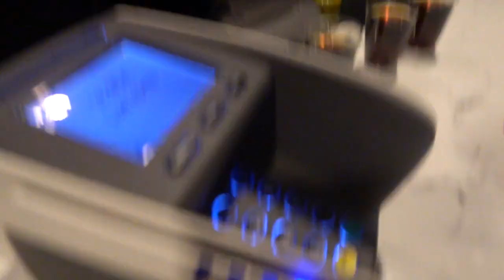ÄIJIEN ILTA PORISSA!!! Ässät - TPS (My Day)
My Day VLOGI, Ässät - TPS 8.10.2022